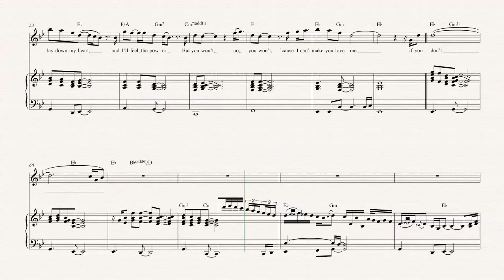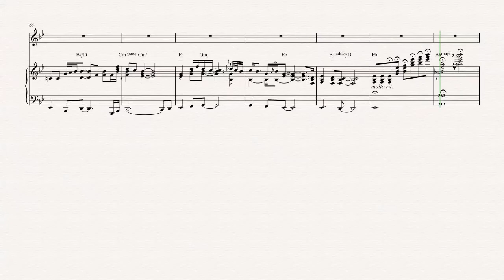Soprano Sax - I Can't Make You Love Me - Bonnie Raitt Sheet Music, Chords, & Vocals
Soprano Sax sheet music, chords, and vocals of I Can't Make You  - Bonnie Raitt
Learn to play I Can't Make You Love Me Sheet Music and play along!